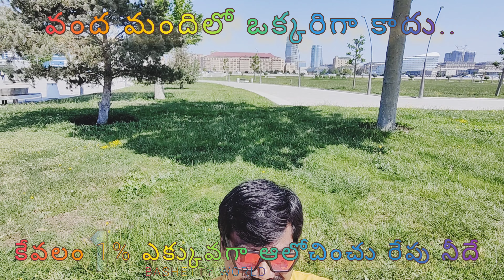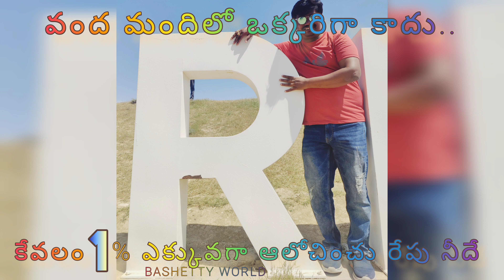బాహుబలి 3 భాషల్లో... HINDI తెలుగు TAMIL AZERBAIJAN లో..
BAHUBALI